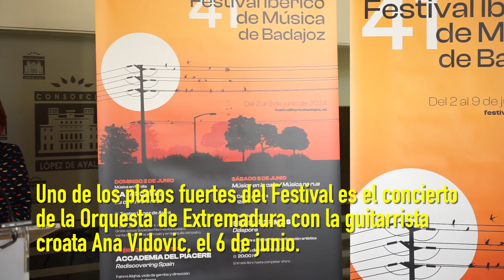41 Festival Ibérico de Música de Badajoz